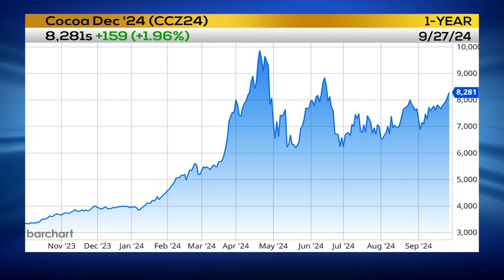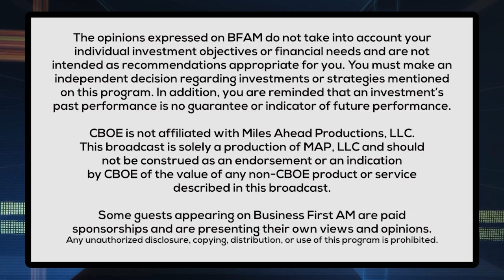Phil's Trader Tip About Drippy Oil Prices